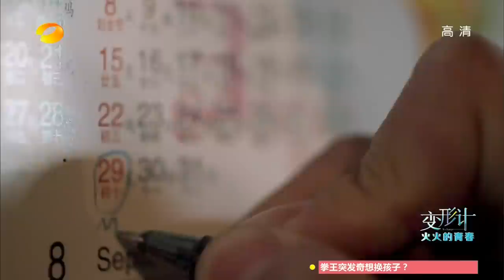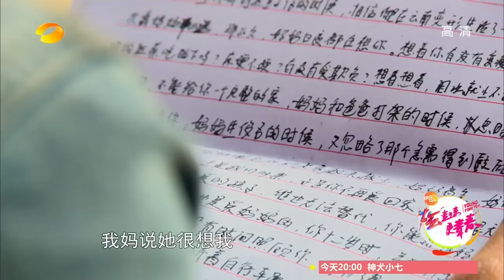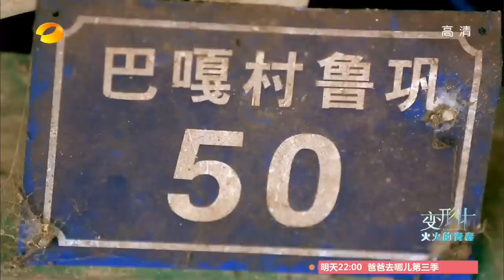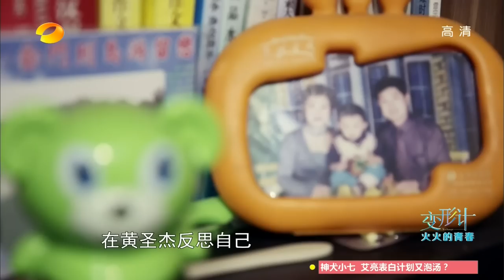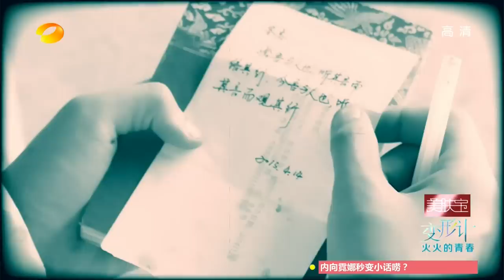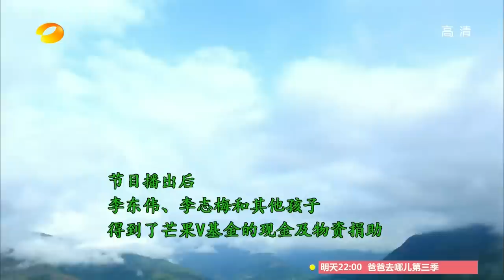《变形计》第十二季 第20150813期: 孙琦皓缀学做苦力 村爸变身摇滚硬汉 X-Change: Sun Qihao Drop Out【湖南卫视官方版1080p】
本期精彩 - 离别在即，孙琦皓做苦力补贴家用！黄圣杰落泪致歉父母，聋哑阿爸写我爱你感动众人！

简介:《变形计》是一档生活类角色互换纪实栏目，号称"新生态纪录片"。

更新时间: 每周日、周一、周二，三集联播，尽请期待。